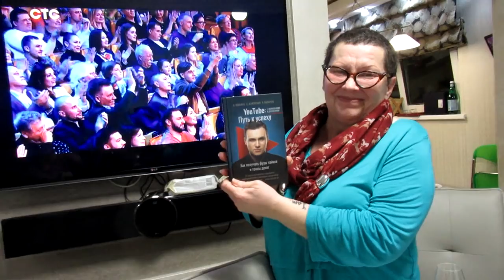БАБУШКИНЫ ВНУЧКИ / МОЙ ЛИЧНЫЙ НИКОЛАЙ СОБОЛЕВ???😎🙈